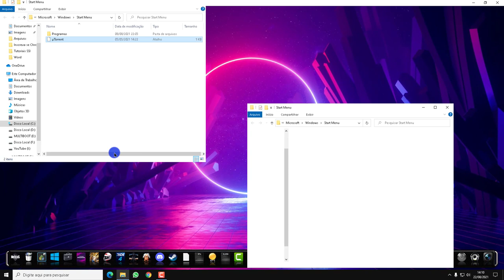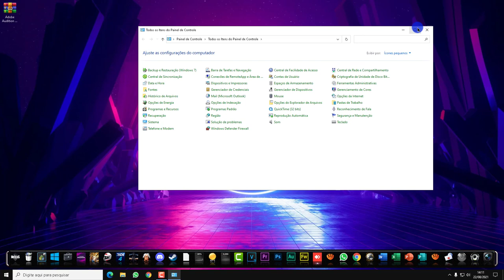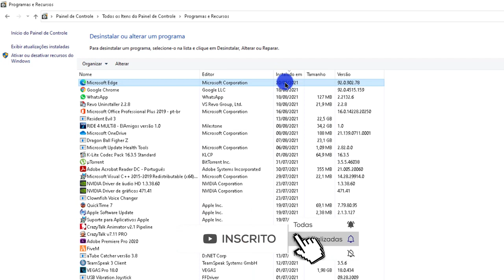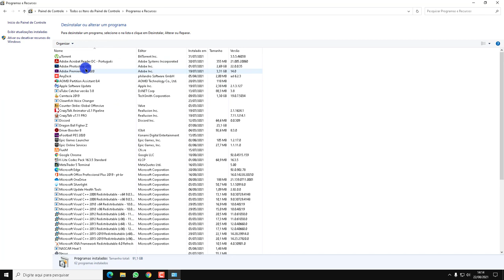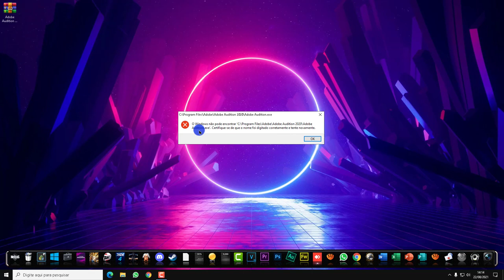Como desinstalar um programa rápido e fácil Como remover um programa 2021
Aprenda como desinstalar remover programa rápido e fácil 2021. Como Desinstalar um Aplicativo no PC 2021. Como desinstalar um programa no pc 2021.
 Desinstalar remover programa é fácil, porem deve se tomar alguns cuidados para não desinstalar remover programa importante. Como desinstalar um programa do computador windows 7 e windows 10 2021.

▼ SIGA/CURTA ▼